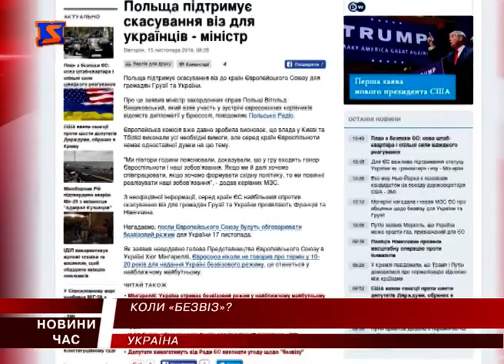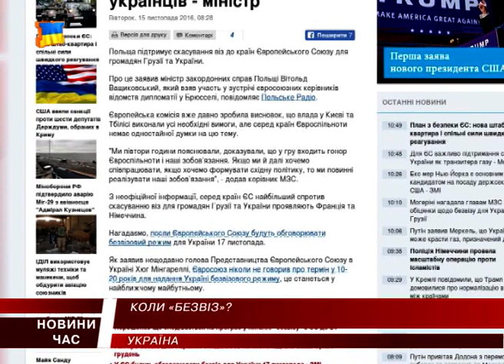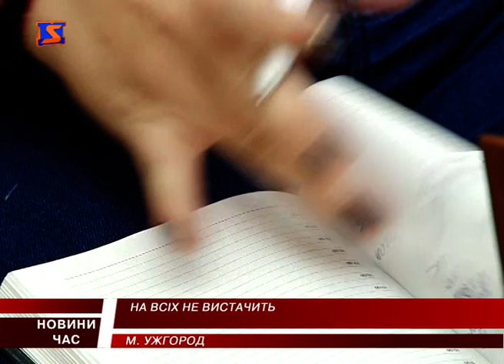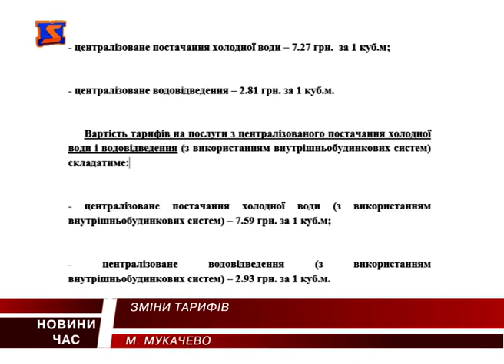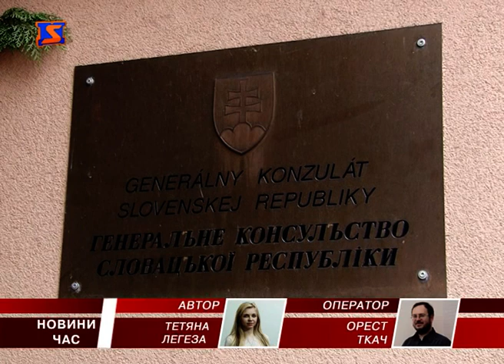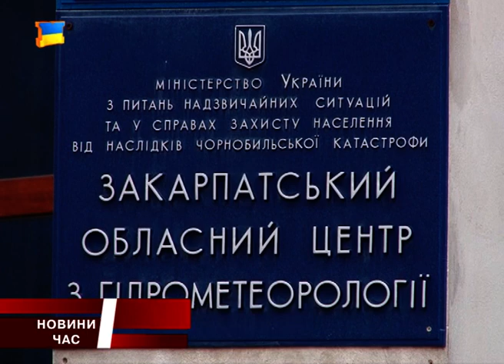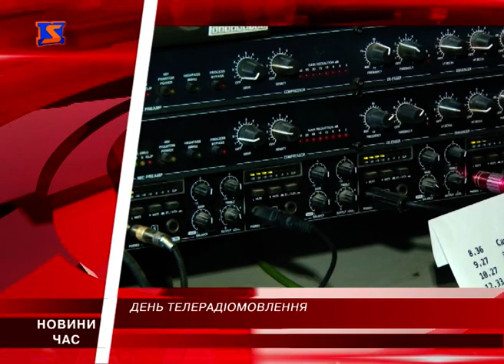М Студіо Hовини Закарпаття за 15 листопада 2016 року